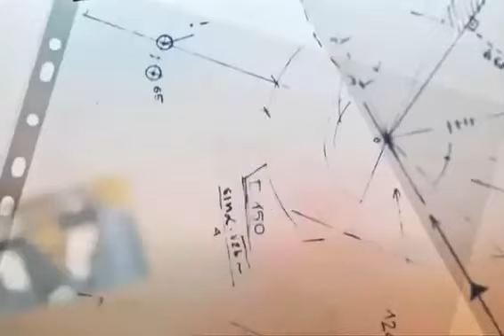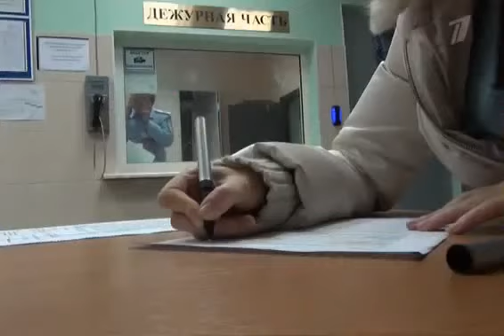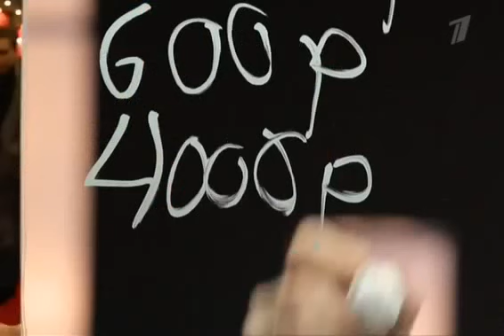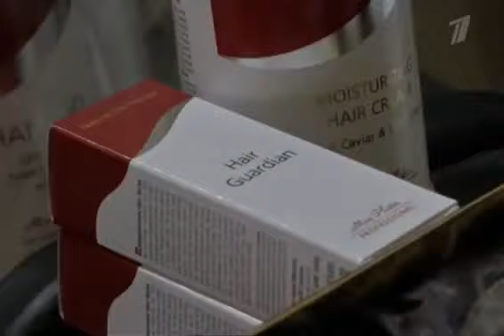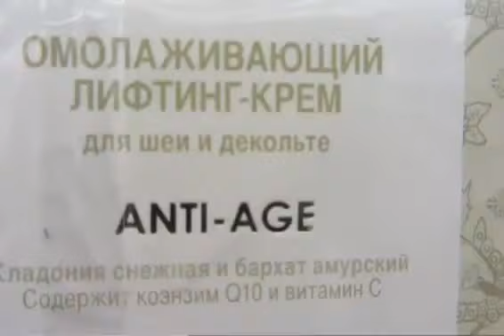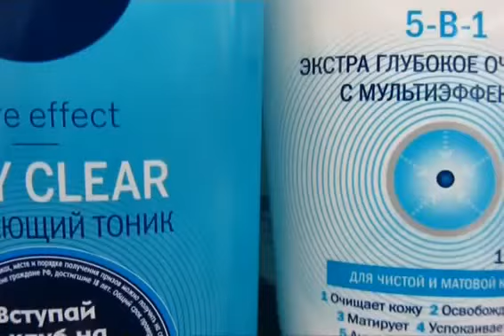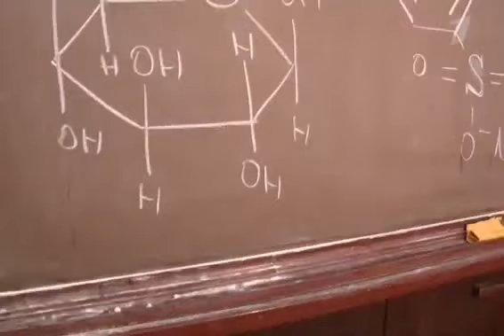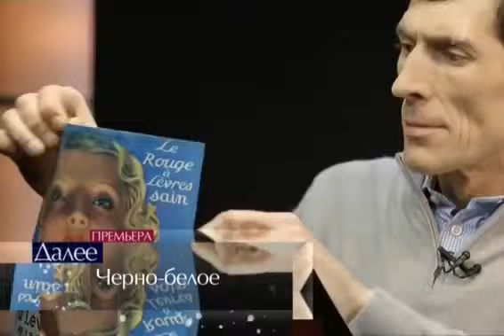Парфюмерия и косметика Теория заговора 2014 Док фильм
Про подделки, развод покупателей,разница между дорогой и дешевой косметикой.